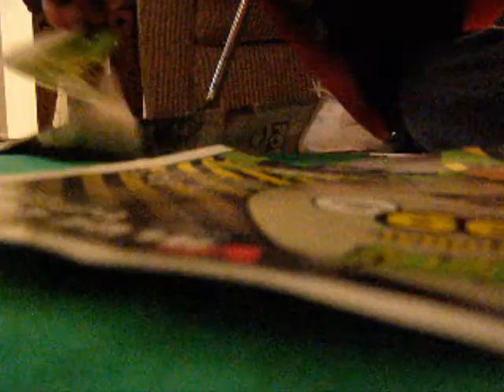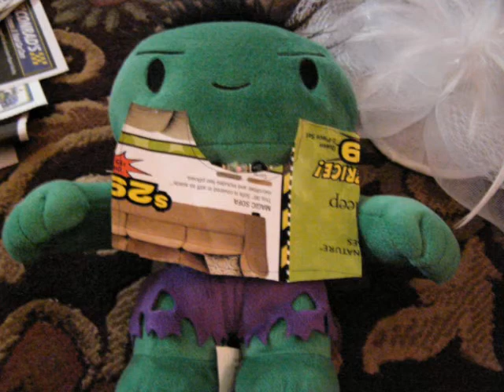Making a She-Hulk to Gaga's Telephone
I should never be left alone! NEVER! I am so insanely proud of this video it's sad, like really. And doesn't Hulk look pretty in his going to church hat ^0^